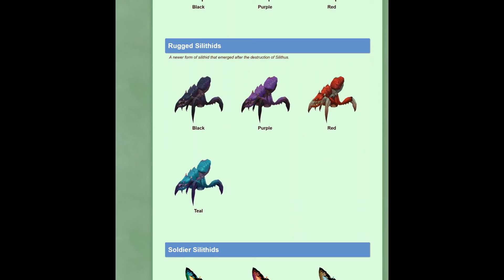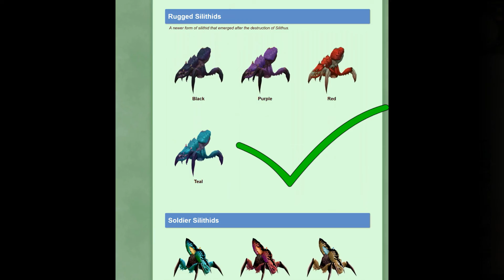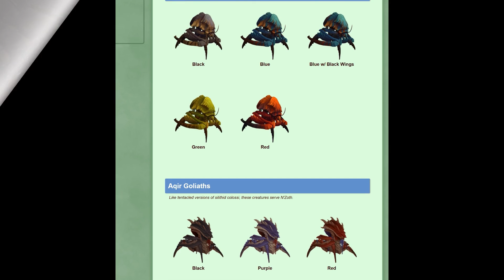catch em all vol 4: Aquir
In Folge 4 meiner Serie seht Ihr, wie ich, aka "Bowser" die restlichen Aquir auf meiner Liste zähme.
Ein paar Ausnahmen sind die 3 Aqir Goliaths, die in den Visionen von N'Zoth zu finden sein sollen und 3 Rare Mobs aus Silithus, die ich nach einigen Tagen "stalken" einfahc nicht gesehen habe.

Schade, aber darauf komme ich zurück... ;)